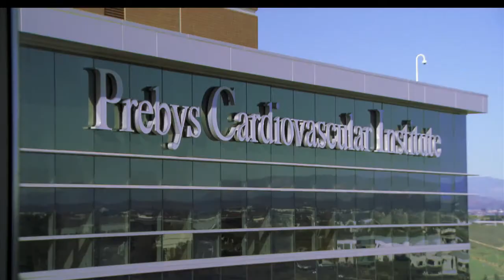SPCI Highlights Final Cut 11min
Scripps Prebys Cardiovascular Institute Gala - Program Overview Clips - 2015